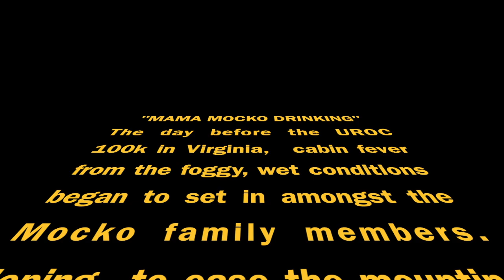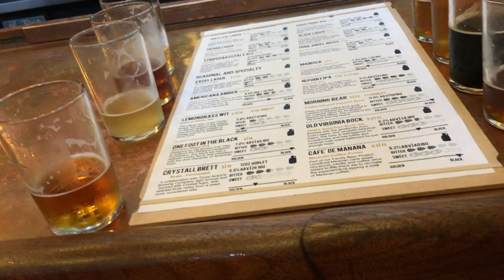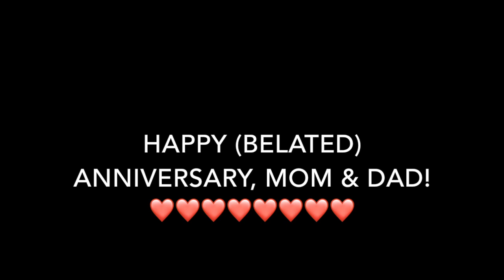THE MOCKOS GO BEER TASTING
WARNING: This episode has nothing to do with running and is instead a celebration of the Mocko parents! Their 41st Wedding Anniversary + Mother's Day + Father's Day = the perfect time to send the parentals some love!

Filmed at Devil's Backbone Brewery in Roseland, Virginia on May 12, 2017.

ABOUT: In February I left my tech job in Silicon Valley to follow my true passion of running. The Mocko Show intends to chronicle my thoughts, struggles, and victories as I pursue a career in running. And. Here. We. Go.